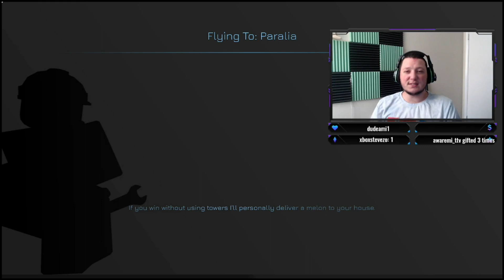PARALIA SOLO WIN!! NEW TOWER GALATICA UPDATE!!